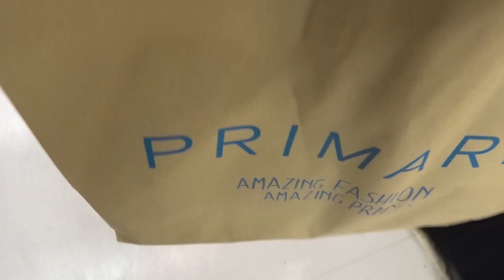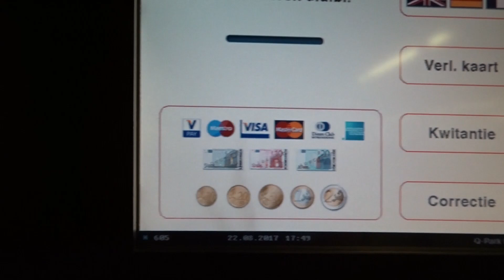ANDERS HEB IK ECHT EEN PROBLEEM - VLOG #63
Hoi! Ik ben Charlotte Hoeboer, geboren op 19 juli 1989 en ik woon samen met mijn vriend Sven in Hoorn. Wij hebben drie katten. Sammie, Moos en Mango. Ik ben leerkracht bij een basisschool. Hierdoor heb ik helaas geen vast schema maar ik probeer zo veel mogelijk video's te uploaden. Ik zal vooral video's plaatsen in de weekenden en schoolvakanties!

10% korting op een behandeling naar keuze bij SIS BEAUTY met de code 'CHARLOTTE10'

Veel kijkplezier op mijn kanaal en reageren hieronder bij de comments, dat vind ik echt HEEL erg leuk!!! Wil je geen enkele video missen?
Liefss 😊💖